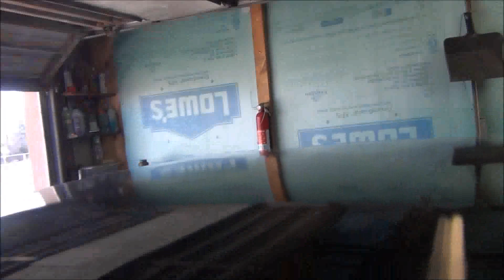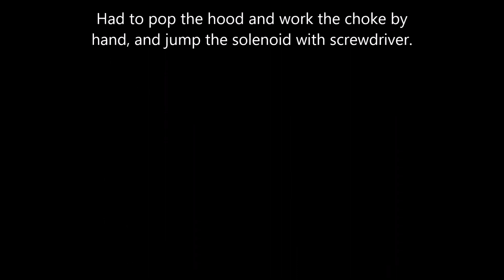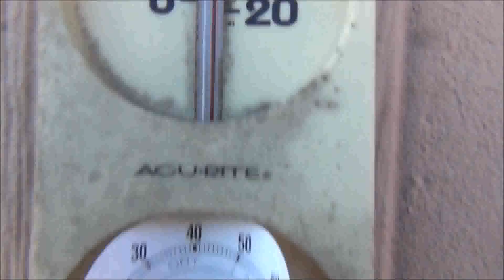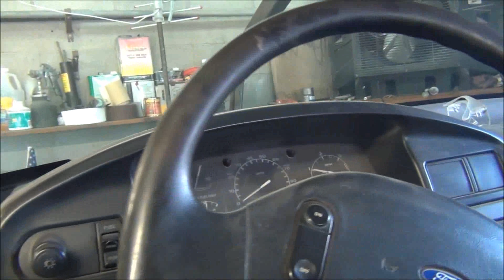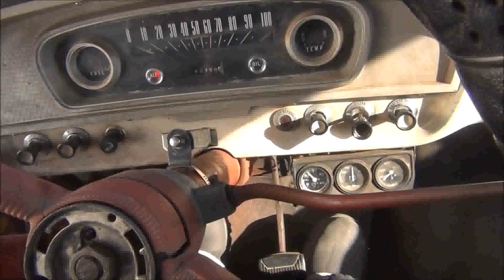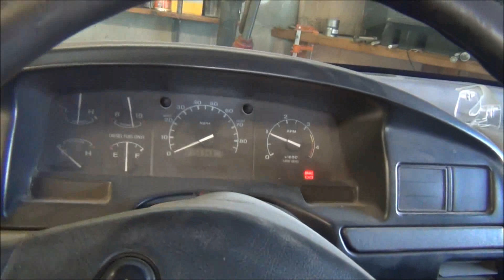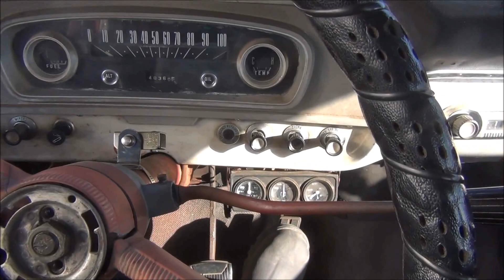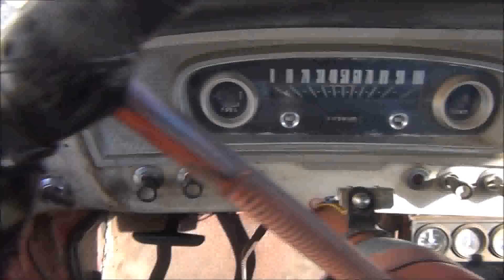Four cold starts in one video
!968 Torino ,  1994 Power stroke, 1966 F 100 , 1956 Ford tractor  Single digit temps for the past 2 weeks,The Torino and Power stroke have not been started in a month .